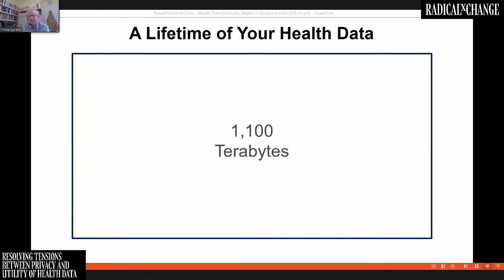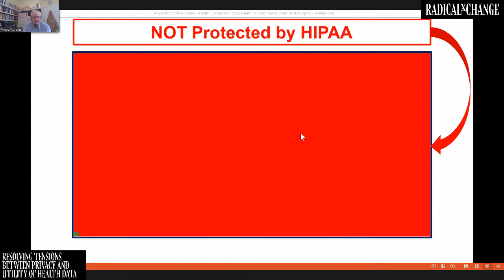Resolving tensions between privacy & utility of health data; Gross, Kuraitis, Miller, Tramel; RxC20'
When and how we ought to give up privacy of our health information in the setting of the COVID-19 is a regular topic of discussion, largely premised on the notion that giving up privacy is necessary for fighting the pandemic. We discuss approaches to data creation, storage, and analysis that disprove this premise by enabling us to have both data privacy and utility. Further, the discussion will elaborate on examples of how these approaches can be applied in healthcare today.

SPEAKERS
Marielle S. Gross, MD, MBE is an OB/GYN bioethicist whose work focuses on the ethics of evidence in women's healthcare with special attention to learning health systems, emerging information technologies and dismantling "prejudice based medicine." She is currently completing a postdoctoral fellowship at the Johns Hopkins Berman Institute of Bioethics and looking forward to starting as an assistant professor at the University of Pittsburgh and UPMC in July 2020.

Vince Kuraitis JD, MBA is Principal and founder of Better Health Technologies, LLC BHT consults in developing strategy, partne rships and business models with a unique focus on helping companies build platforms, networks and network effects . BHT’s clients -- both established organizations a nd early - stage companies -- include: Intel Digital Health Group, Philips Electronics, Office of the National Coordinator (ONC) for Health IT, Amedisys, Alere/RMD, Joslin Diabetes Center, Ascension Health System, Matrix Medical Network, Samsung Electronics , Siemens Medical Solutions, Medtronic, Varian Medical Systems, Disease Management Association of America, and many others. Following the path of many other industries, health care is transforming from "hoarding" to "sharing" health information and workf low. D igital networks, platforms and apps are disrupting proprietary, closed technologies and business models. The shift from hoarding to sharing is leading to the era of "st rategic openness" – where companies gain competitive advantage from sharing inform ation and workflow. Vince brings 30 + years health care experience in multiple roles: President, VP Corporate Development, VP operations, management consultant, and marketing executive. His consu lting and work projects span 150+ different organizations, including tech companies, hospitals, physician groups, IT, medical devices, pharma, health plans, disease management, home health, and others. Vince speaks frequently at industry conferences and corporate events. He has been th e opening keynote speaker at 11 Healthcare Unbound conferences and has spoken an average of 10 conferences per year over the past 15 years . He has extensive experience leading strategic planning retreats for Boards and physicians. Vince’s experience includes: Principal, Better Health Technologies (since 1997) ; President, Health Choice (medical call center), VP Corporate Development and VP Specialty Operations, Saint Alphonsus Regional Medical Center; Regional Director o f Marketing, National Medical Enterprises (hospital chain with 100 facilities); Senior Consultant, Amherst Associates, national health care management consulting company. His education includes MBA and JD degrees from UCLA, and a BS degree in business a dministration from USC. Vince is on the editorial advisory boards of Accountable Care News and Population Health News . He served as a Board member of the Collaborative Health Consortium . He served on the ASTM International E31 T echnical Committee on Healt hcare Informatics (CCR) . Vince is a member of the California State Bar (inactive). He also is on advisory boards for several early stage companies.

Robert Miller is the Director of Product Management and Strategy at ConsenSys Health, where he focuses on privacy preserving technologies and value-based care. He manages a weekly newsletter on emerging technologies in healthcare and previously founded a startup empowering patients with rare diseases to manage their health data.

Eric Tramel: I received my B.S. and Ph.D. degrees from Mississippi State University, both with distinctions, in 2007 and 2012, respectively. I conducted my dissertation work under the direction of Prof. James E. Fowler on the application of compressed sensing techniques to high-dimensional media, e.g. natural video, multiview image and video, light-field images, and hyperspectral imagery for geosciences. During my Ph.D. studies, I also worked as a research intern for Canon USA, Inc.’s research division in San Jose, CA, where my work lead to a patent for a novel lightfield acquisition system, for which I am listed as a co-inventor.